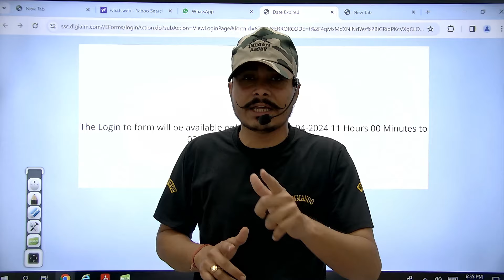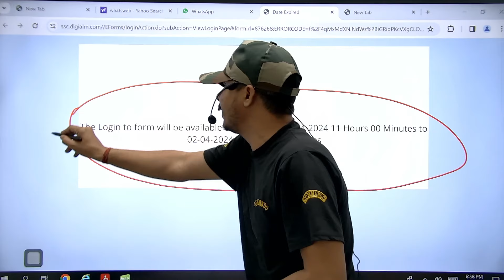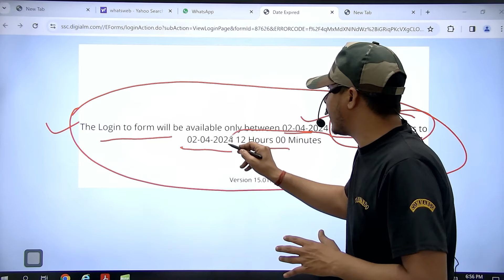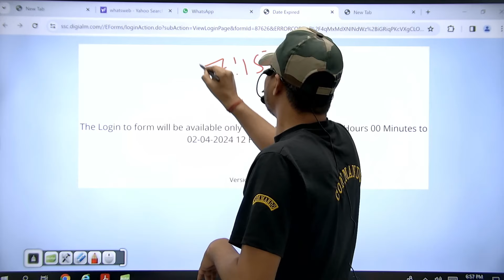Good New💯 SSC GD 2024 Answer key kese Check Kere ll SSC GD 2024 Answer key Link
ssc gd answer key 2024 || ssc gd answer key || ssc gd answer key kab aayega || gd answer key 2024

there any negative marking in SSC GD?